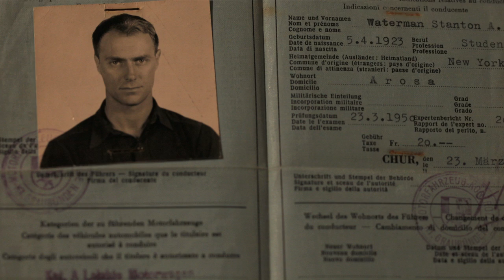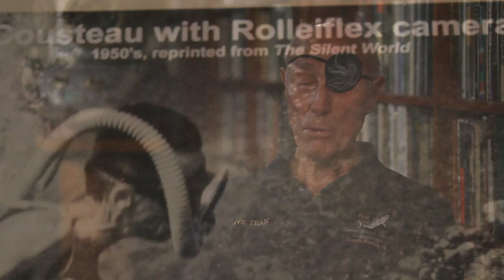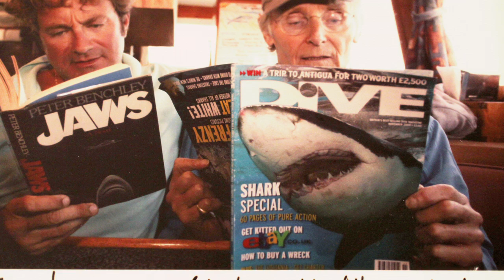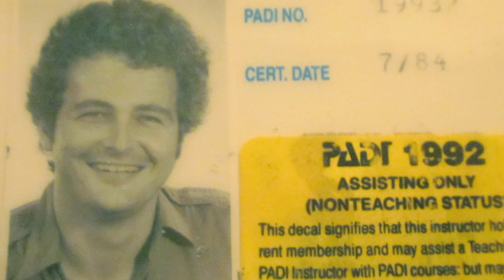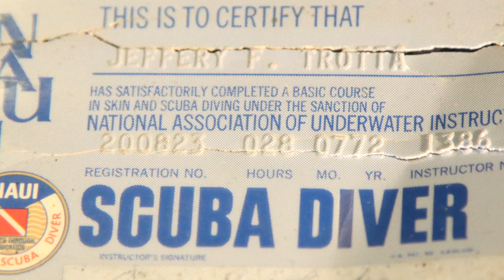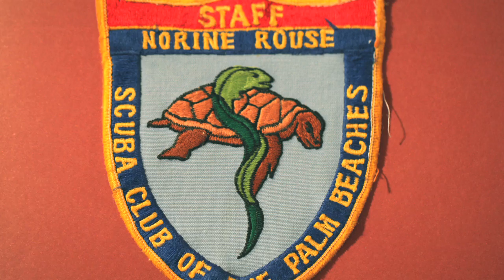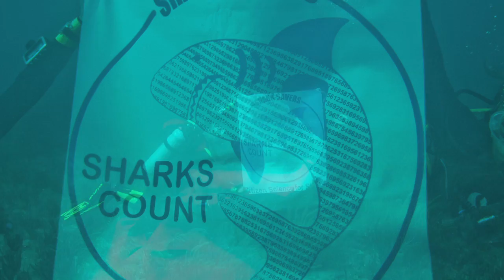Now, More Than Ever, Sharks Count!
Sharks were once plentiful and often experienced by divers along the Florida coast. As in many places in the world, those shark populations are now severely depleted and seeing a shark is a rarity. In "Now, More Thank Ever, Sharks Count", pioneering divers recount their experiences decades ago of seeing many sharks when diving. Unfortunately, we have only their memories and not recorded data. This film introduces a new citizen science program called SharksCount, a program to enable divers to count and record the sharks that they see on their dives. With SharksCount, Shark Savers is building a new, international database of shark sightings to help the cause of shark conservation.